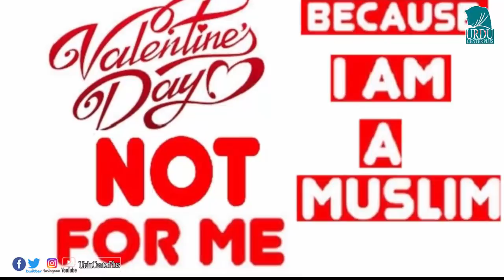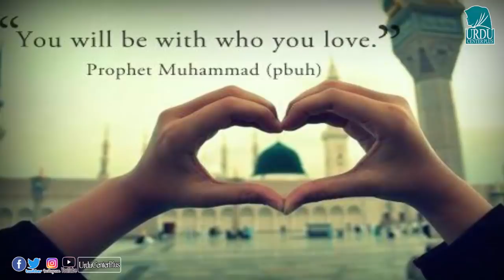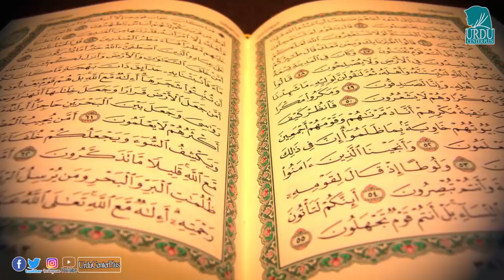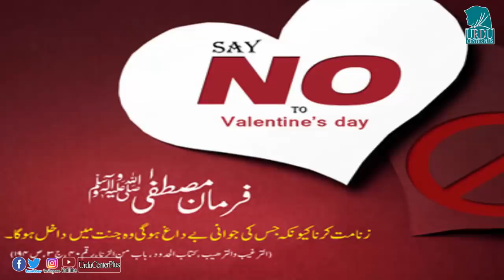Valantine's day/ Lovers Day/ Mohabbat ka din/ Yom e ashiqaan/ 14 February must watch this video